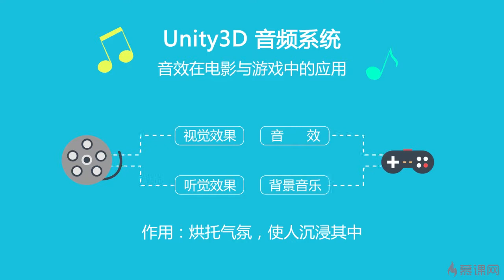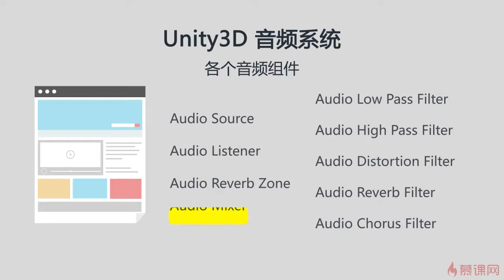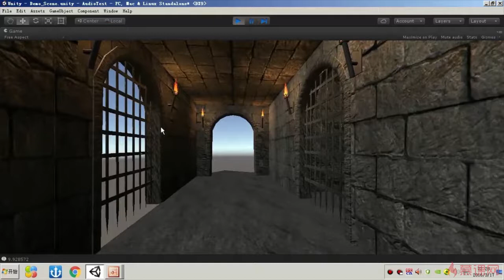Unity 3D音频系统 1 1 1 课程介绍